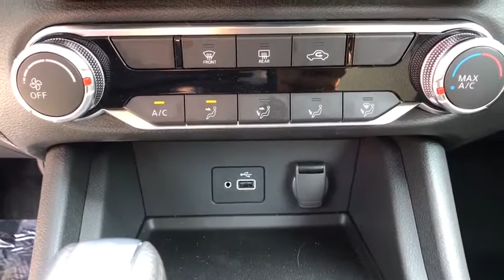2020 Nissan Sentra Clovis, Selma, Fresno, Merced, Sanger, CA LY281184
FRESH POWDER New 2020 Nissan Sentra available in Clovis, California at Lithia Nissan Clovis. Servicing the Selma, Fresno, Merced, Sanger, CA area.
2020 Nissan Sentra S CVT - Stock#: LY281184 - VIN#: 3N1AB8BV9LY281184

Back-Up Camera, Bluetooth, Auto-Off Headlights. EPA 39 MPG Hwy/29 MPG City! S trim, FRESH POWDER exterior and Charcoal interior. Warranty 5 yrs/60k Miles - Drivetrain Warranty; CLICK NOW! KEY FEATURES INCLUDE: Back-Up Camera, Bluetooth, Auto-Off Headlights Rear Head Air Bag, Side Head Air Bag, Remote Trunk Release, Child Safety Locks, MP3 Player, Electronic Stability Control, Bucket Seats. Nissan S with FRESH POWDER exterior and Charcoal interior features a 4 Cylinder Engine with 149 HP at 6400 RPM*. WHY BUY FROM US: ***Why is Nissan of Clovis the Go-To Spot for Fresno, Madera and Visalia Drivers Seeking a New or Used Nissan Vehicle? It could be our varied and accommodating selection of new Nissan models, including the much-loved Nissan Altima, Maxima, Sentra, Murano and Pathfinder. Perhaps it's our equally vast range of high-quality, Nissan of Clovis-approved used cars. Visit our dealership at 370 W Herndon Ave Clovis, California and find out for yourself!*** Horsepower calculations based on trim engine configuration. Fuel economy calculations based on original manufacturer data for trim engine configuration. Please confirm the accuracy of the included equipment by calling us prior to purchase.